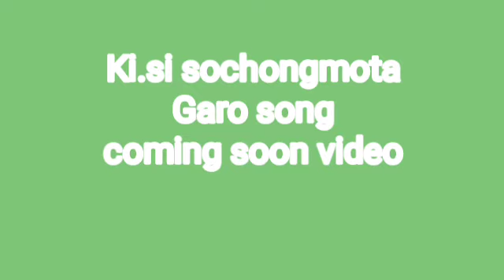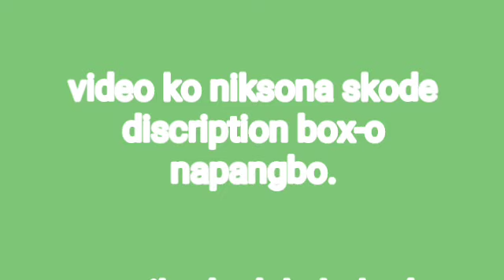Ki.si sochongmota/Teaser video check discription box-o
Ki.si sochongmota Teaser video
Fanny song full video sokbanajok
Graps official 👇👇

mittelbea